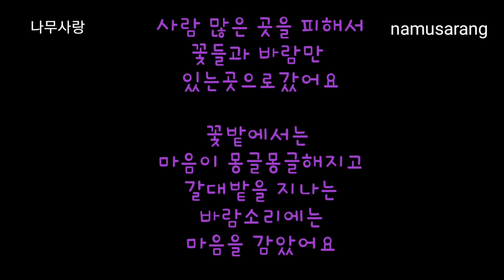[나무사랑] 순천만정원, 꽃과 바람 /힐링영상~♡♡♡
나무사랑 입니다 ~♡